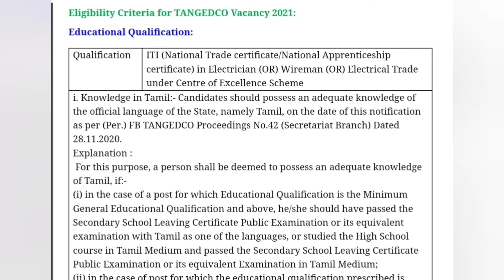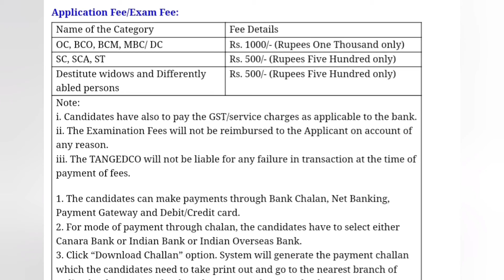TNEB TANGEDCO Recruitment 2021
2900

ITI

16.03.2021